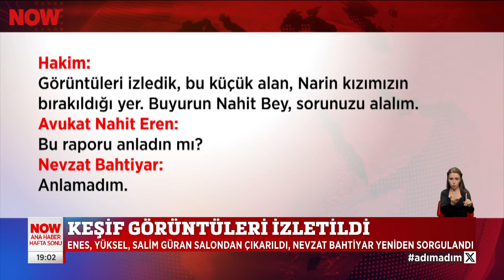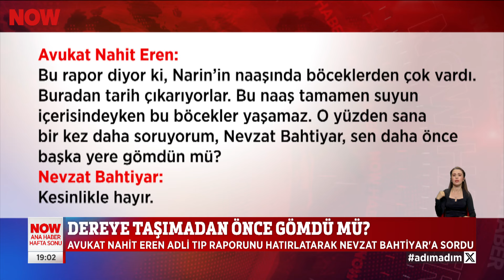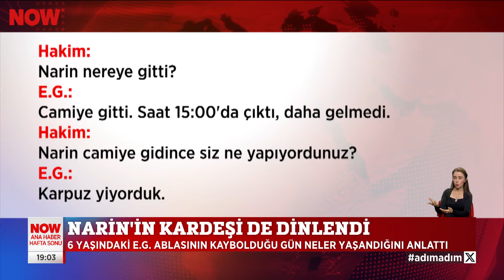Mahkeme Başkanı cübbesini çıkardı... 9 Kasım 2024 Ozan Gündoğdu ile NOW Ana Haber Hafta Sonu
Hakim cinayeti çözmeye çalışıyor... 9 Kasım 2024 Ozan Gündoğdu ile NOW Ana Haber Hafta Sonu öne çıkan haberler yayında hemen izle!

NOW Haber Merkezi'nin güçlü ve deneyimli kadrosu tarafından tarafsız habercilik anlayışıyla hazırlanan hayatın içinden haberler, Ozan Gündoğdu'nun sunumuyla NOW Ana Haber Hafta Sonu'nda